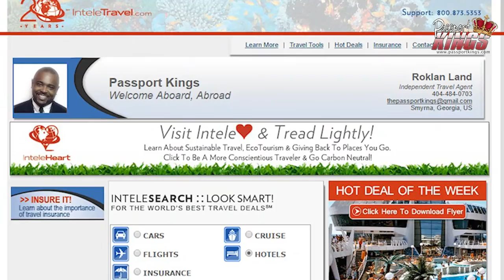Benefits of Traveling!: Passport Kings Mini Video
Travel benefits you in many ways you may not realize. There are several reasons why traveling can change your life and you may have never heard of them. Here is my Mini Passport Kings list that I think you will enjoy.